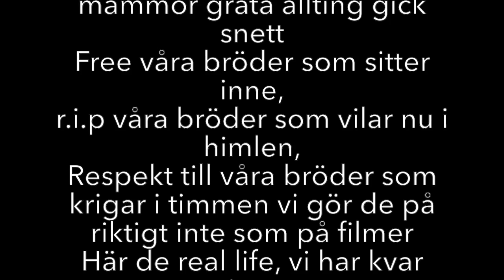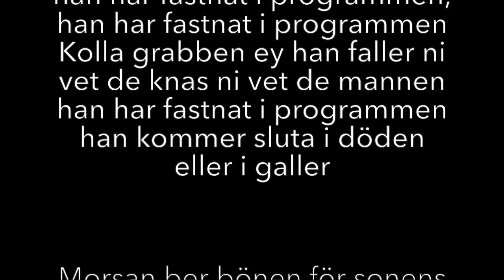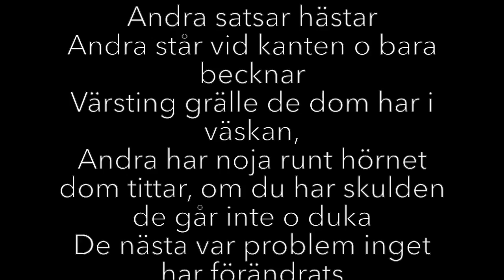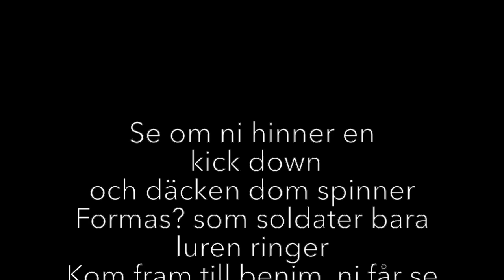Monti.b - Grabben faller (Lyrics)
Inte min låt